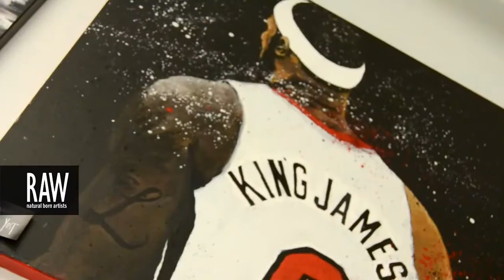Laura Atria at RAW:Miami Pixels 01/30/2014